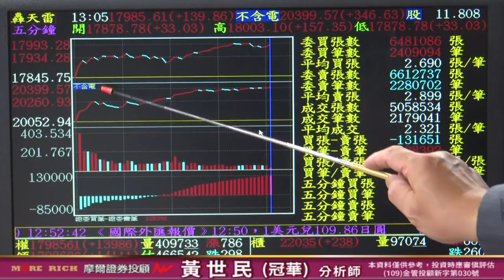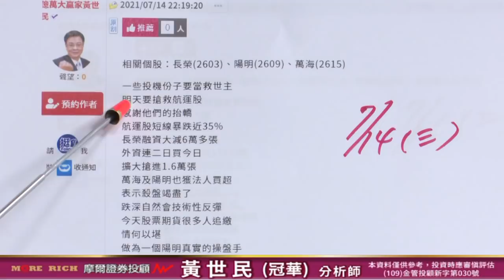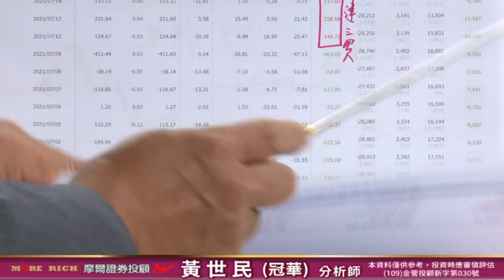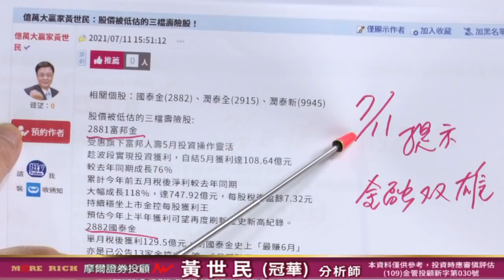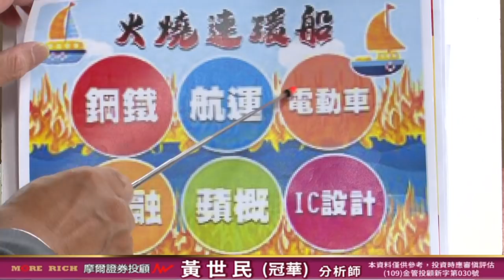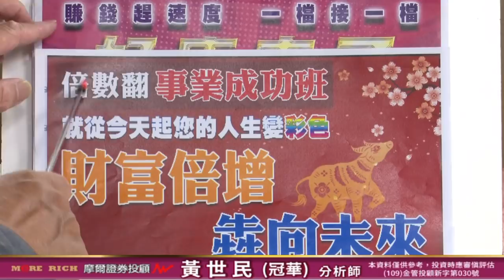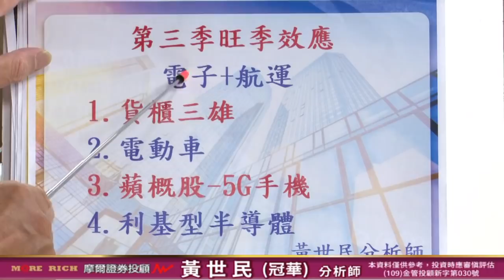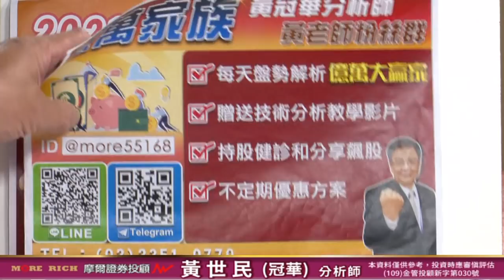20210715 黃世民(冠華) 億萬大贏家